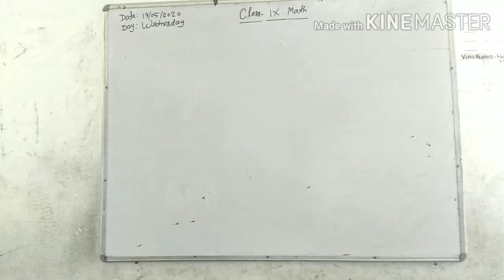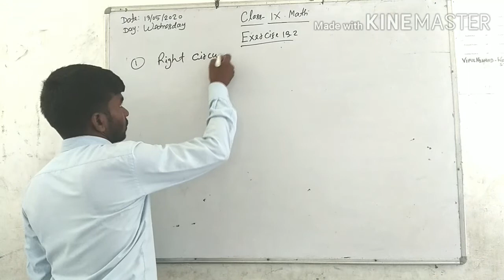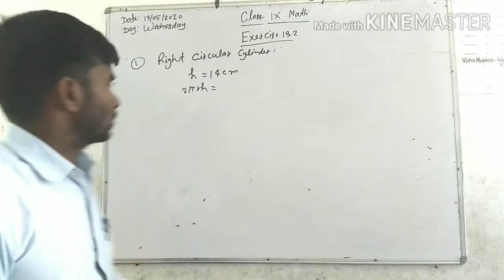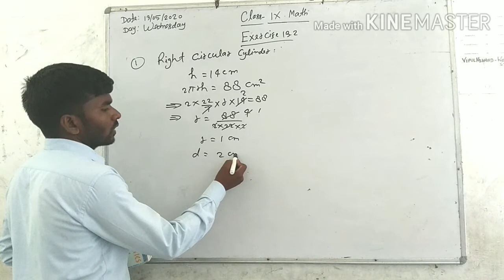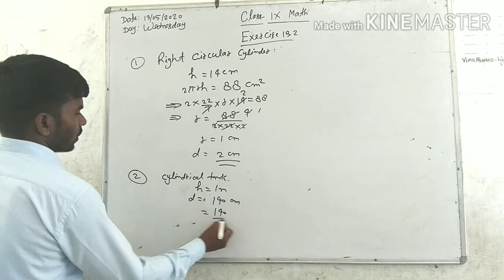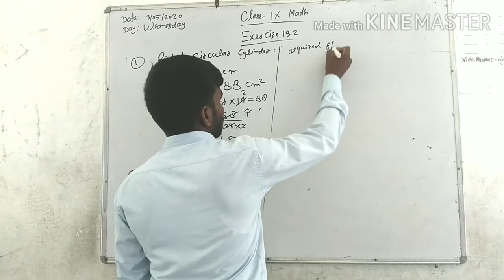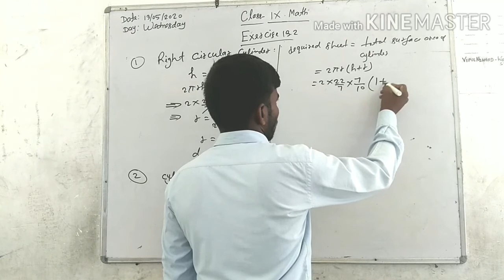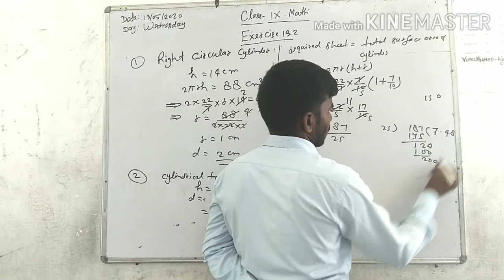CLASS 9TH MATHEMATICS EXERCISE 13.2